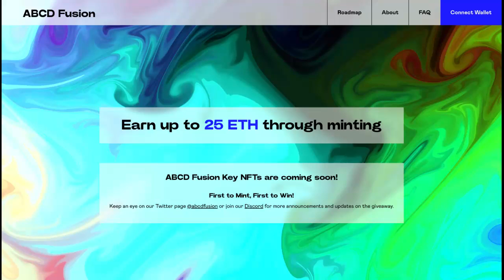ABCD Fusion next gen ecosystem 42